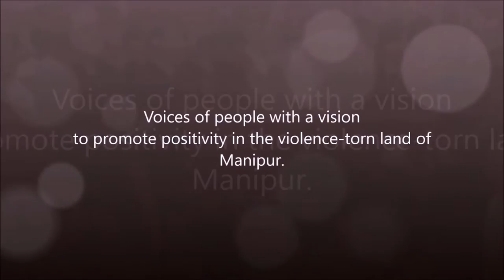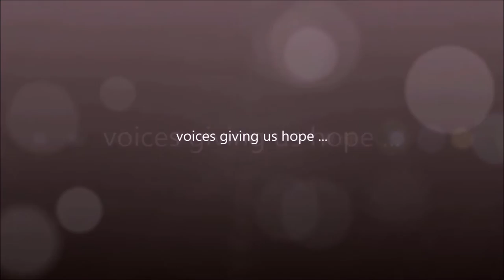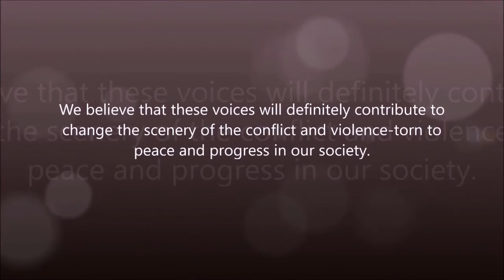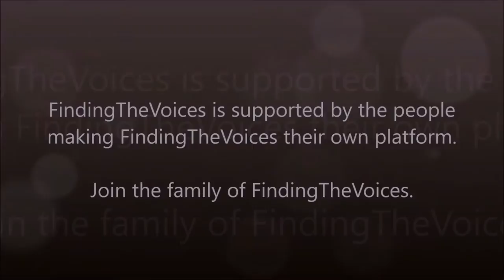S03E07 FindingTheVoices with Mr. Khaute Ginlal Chung Vaiphei, Unity and progress in Manipur. (Part2)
S03E07 FindingTheVoices with Mr. Khaute Ginlal Chung Vaiphei, sharing about his vision of unity and progress in Manipur.
Guest Speaker : Mr. Khaute Ginlal Chung Vaiphei
Language: Interview in English
Location: Delhi, India

Here’s the second part of Mr. Khaute Ginlal Chung Vaiphei’s interview. The Executive Officer in the Lok Sabha Secretariat continues telling us about his life experience from his college days and the struggles he and his family faced back in those days in the Churachandpur. We find out how Mr. Chung worked hard and what motivated him to face whatever trouble came his way and became the person he is today from the small beginnings. It is very important to have something in life that drives us and motivates us and make us keep going without giving up, something that gives us the strength and enables us to do the impossible in times of difficulties. Mr. Chung was kind enough to share and illustrate a drawing that he pasted on the wall in his room. This drawing and the Bible verse became his source of strength and it helped him get back on track and pass his college exams successfully when he was feeling very down and low.
In this episode, Mr. Chung also tells us a few stories about his early days in the village. He says that even though they were financially very poor, they were emotionally very strong as a family. He also remembers that it was his father who taught him how to dream. We learn from Mr. Chung’s story that even though we come from small beginnings, we are able to achieve and fulfill our dreams if we work hard and never give up. He ends the interview sharing his vision on unity and progress in Manipur.
Catch up the first part of his Interview at S03E06 FINDINGTHEVOICES WITH MR. KHAUTE GINLAL CHUNG VAIPHEI, GROWING UP AT CHURACHANDPUR, MANIPUR.